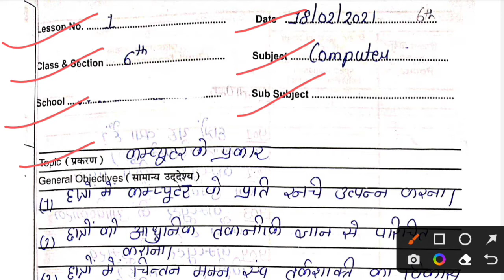Computer Lesson Plan -1 | B Ed. 1st Year | ccsu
How to make Computer lesson plan in B.Ed. 1st Year ?

Here u will get lesson plans for B.Ed.1st year based on CCSU, Meerut pattern.
The Assignment files are also uploaded.

Also u will get CCSU latest Updates daily.